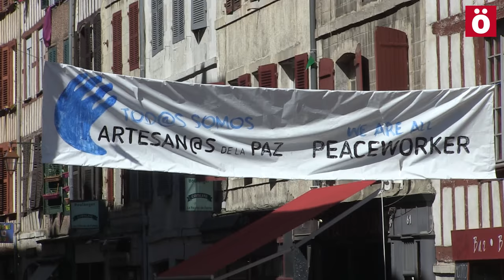Bakeruntz ETAren armagabetzea, egun historikoa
Baionan bildutako jendearen iritzia jaso egin dugu Ahotsa.info-n. Euskal Herriko historian egun historikoa eta konponbiderako beste urrats bat izan dela azpimarratu dute bertan bildutakoek.